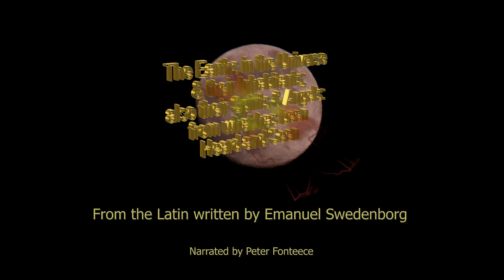Earths in the Universe - Part 17